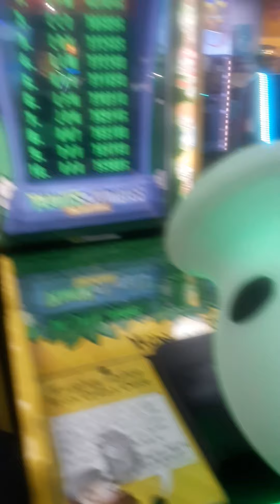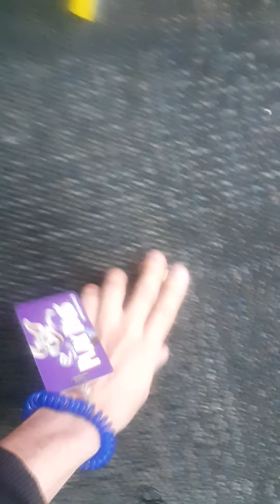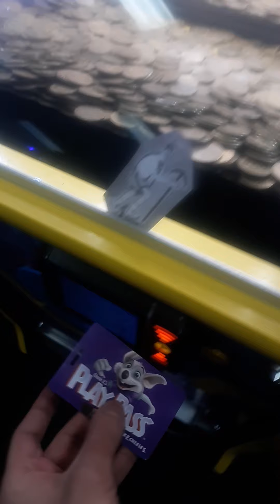yodely guy goes to chuck e cheese season 4 episode 4 part 1